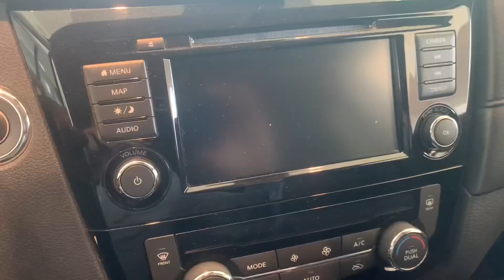NISSAN Rogue SV AWD TECHNOLOGY PACKAGE chez Nissan Boucherville ! 💪🏼😉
Vive l’été ! 😃